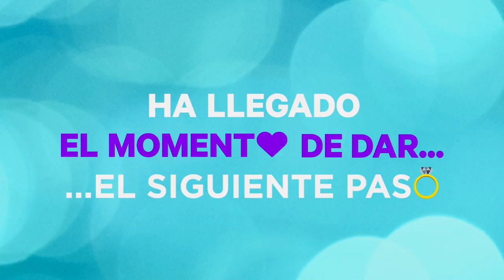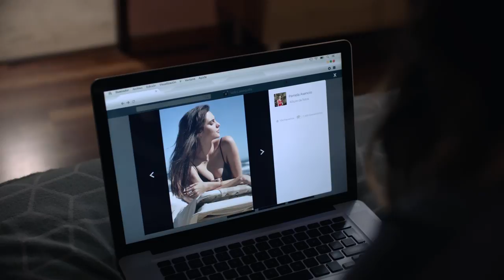En las buenas y en las malas- Trailer Oficial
Los creadores de Hazlo como Hombre (Aka. Del Otro Equipo) y Ya Veremos regresan a las salas con esta comedia romántica que cuenta la historia de Sebastián y Valeria que llevan 3 años juntos y una relación aparentemente estable y feliz. Un día Valeria se entera que está embarazada y después de decírselo a Sebastián, él decide pedirle matrimonio y formalizar su relación. Durante un tiempo todo parece perfecto, pero conforme se acercan a la fecha todo se complica debido a Pamela, una joven que trabaja con él y que está empeñada en seducirlo. La sombra del compromiso y la insistencia de Pamela, pondrán a Sebastián en una situación de la cual no podrá salir fácilmente y llevarán su relación al borde del colapso. Al final, será el amor lo que lo llevará a encontrar el camino hacia la felicidad. El cast esta formado por: Zuria Vega,  Alberto Guerra,  Natalia Téllez,  Christian Chávez,  Macarena Achaga, Ariel Levy,  Omar Villegaz,  Regina Blandón,  Erik Hayser,  Fernanda Castillo, Diana Bracho,  José Alonso,  Ignacia Allamand.

Bolivia: 6 de Junio

Titulo en Español: En las buenas y en las malas
Titulo Original: En las buenas y en las malas
Genero: Comedia, Romance.
Director: Gabriel Barragan Senties
Reparto: Alberto Guerra, Macarena Achaga, Zuria Vega
Duración: 100 min.